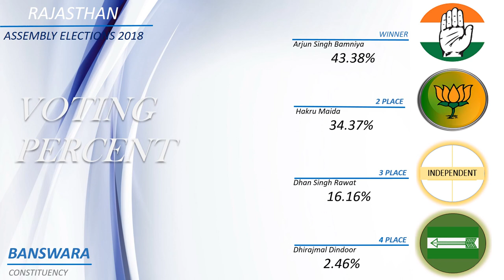BANSWARA Assembly Constituency